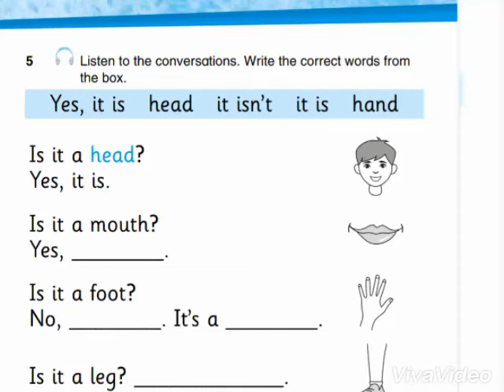الصف الأول، كتاب الأنشطة، الوحدة 13، التمرين 5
Passport to the World 1, Activity Book, Unit 13, Exercise 5